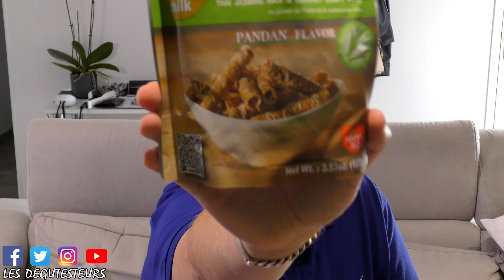Colis de 7kg d'un abonné venu d'ailleurs - Unboxing et Dégustation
Aujourd'hui c'est une vidéo très spécial car un de mes abonnés m'a envoyé un énorme colis de 7 kg. Merci pour cet envoi à Lamitacos, ou Topmanland ou Hamid pour les intimes.
C'est la surprise totale car je ne sais absolu pas ce qu'il y a à l'intérieur.
Donc c'est parti pour l'unboxing et la dégustation.

MET TON PTIT LIKE, si tu as kiffé la vidéo

RDV Mardi 18h pour la prochaine vidéo.
Et à très bientôt pour de nouvelles aventures. Ciao